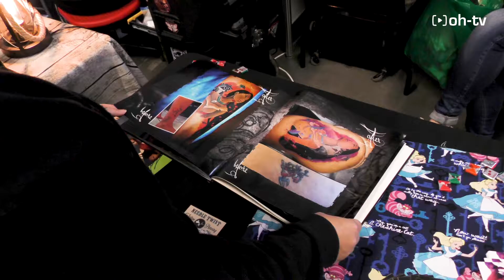Tattoobash Oberhausen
Insgesamt 165 Tätowierer aus 20 Ländern waren auf der Tattoobash Oberhausen in der Turbinenhalle Oberhausen vertreten. Neben Nancy Mietziii, Judith van Hel und Kings Barbers waren auch wir vor Ort!